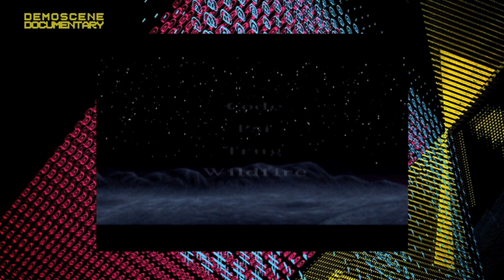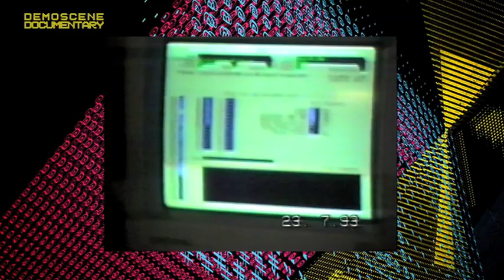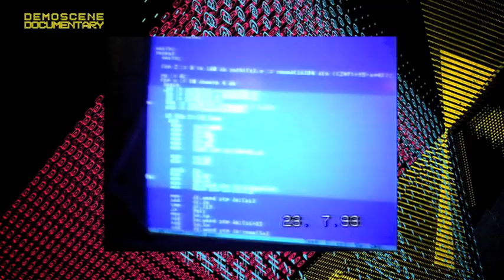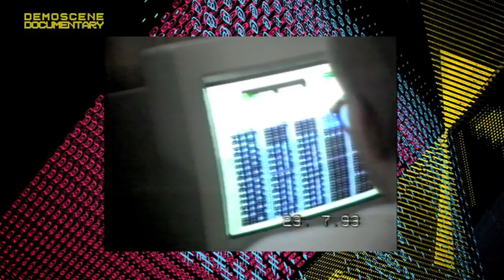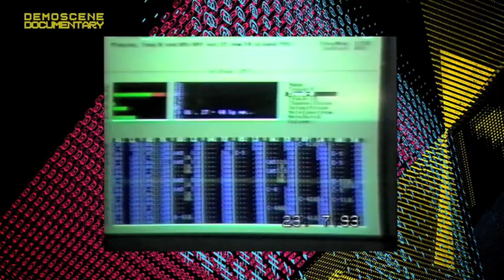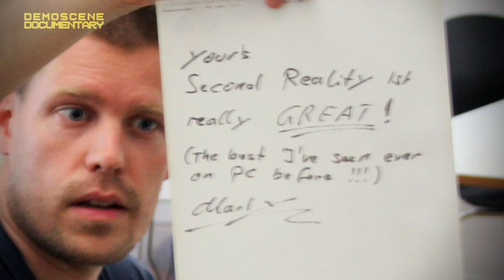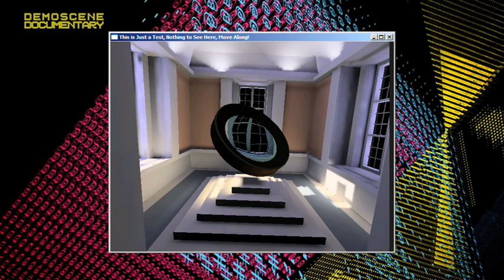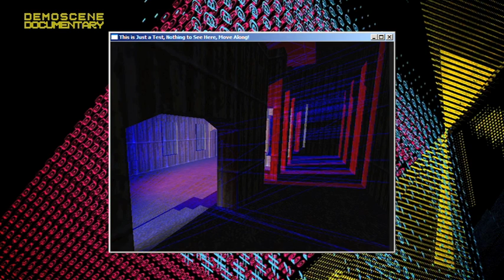Demoscene-dokumentti - The Demoscene Documentary: [Future Crew] episode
Dokumenttijakso käsittelee yhtä tunnetuinta suomalaista demoryhmää Future Crewta. Jakso sai ensi-iltansa vuoden 2010 Assemblyillä.

A documentary episode about the world famous Finnish demogroup Future Crew. First presented at Assembly 2010.

Credits:

Screenplay & interviews: Thomas "Riot" Puha
Filming, editing & director: Tommi "Maverick" Mattila
Executive producer: Arttu Silvast
Producer: Markku Mastomäki
Graphics: Milla Moisio & Egon Randlepp
Web content producer: Arttu Silvast
Consultants: Kim Viljanen, Kristoffer Lawson, Suvi Alanko

Original concept: Alternative Party Workshop participants with Pirkka Aunola

Produced by Yle New Media Development

Second Reality Making Of footage: Tomi Suominen
Photographs by: Abyss

Subtitles:

English: Arttu Silvast, Thomas Puha
Italiano: Dario Corno